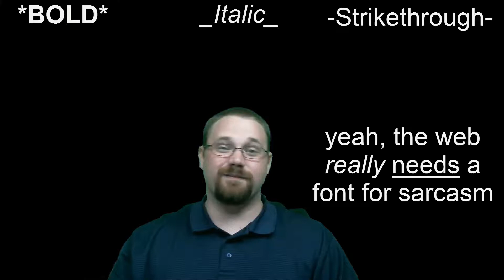Google Plus Youtube Comment Formatting - YouTube 101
Follow us for how-tos and Guides on Facebook!

School is your one stop shop for how to videos on youtube and guides for us all. We focus on how to get your videos noticed and tutorial videos however nothing is off limits! If you'd like a channel spotlight from us tell us in the comments what you're doing to get more views YouTube and we could mention you in our tutorial on the subject! We also do life hacks for real life as well so stick around and let us keep you edutained!